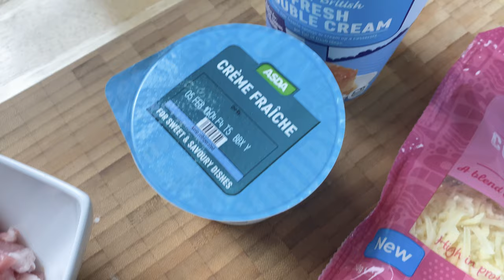අපි ලේසියෙන් රස කීෂ් එකක් හදමු! | Let's Make a Quick and Easy Quiche! | Recipe in Sinhala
Today we're going back to my childhood and younger years, where I would come back home after a long day at school or uni and I would be greeted with my mum's Quiche. So delicious, so nutritious, a great boost for the next task ahead. My sister and cousins would fight over every little crumb of this savoury treat! Here's my take on this French pastry! 🇫🇷
Ingredients (Makes 2x 23cm wide Quiches)
○ 500g Shortcrust Pastry (Ready-made/Home-made)
○ 200g - 400g Bacon (Preferably Lardons)/Diced Chicken
○ 4 Eggs
○ 200g Double Cream (Fresh Cream)
○ 200g Crème Fraiche (or 200g extra Double Cream)
○ 100g - 200g Mix Grated Cheese (Gruyere, Cheddar, etc)

Other filling ideas: Leeks, Spinach, Broccoli, Mushroom, Sweetcorn, Bell Pepper
Cooking Gear
Pastry Bowl
Silicone Spatulas

Video Gear:
Main Camera - Canon EOS R
Lens - Canon EF 16-35mm f/2.8 II USM
Lens Adapter - Canon Mount Adapter EF - EOS R Lens
Secondary Camera - iPhone 11 Pro Max
Gimbal - DJI Ronin S

Mic - RØDE VideoMic Go
HDR Monitor - Atomos Ninja V